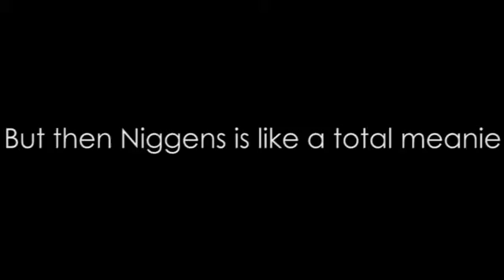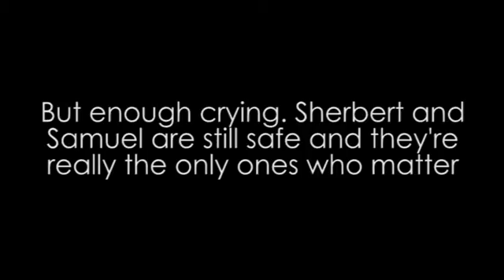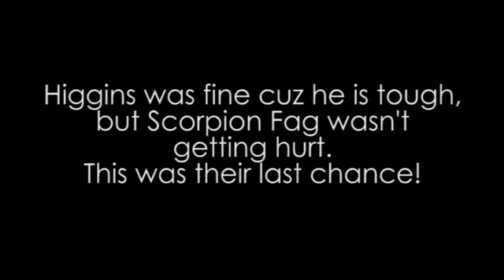Higgens' Wild Ride Trailer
Trailer for the great upcoming film, Higgins' Wild Ride! Please don't let the fact that you can see the movie here for free deter you from seeing it when it is fully released.

All scores and sound effects are from Video CoPilot